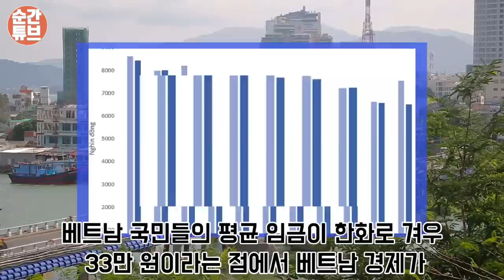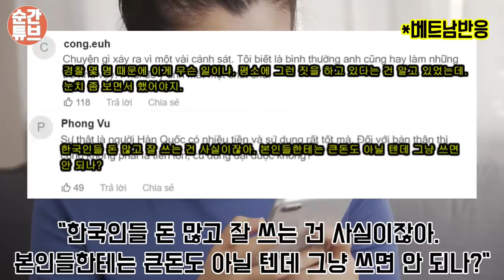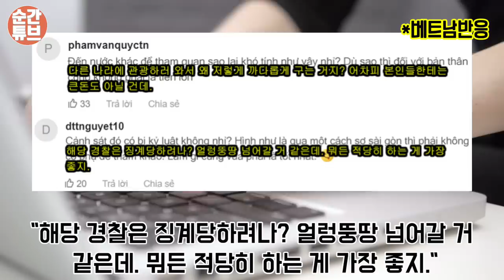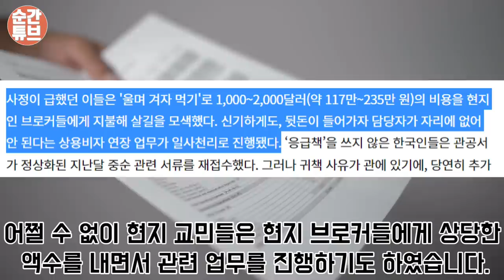건들면 안 되는 한국인을 건들어버린 베트남 경찰. 그 결과는? (ft. 해외반응 , 베트남반응)